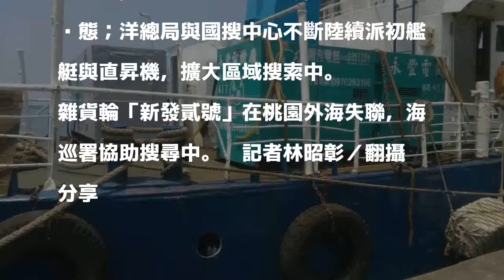雜貨輪返航台北港失蹤 6人生死未卜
雜貨輪「新發貳號」在桃園外海失聯，海巡署協助搜尋中。　記者林昭彰／翻攝 分享

發表評論評論如下。